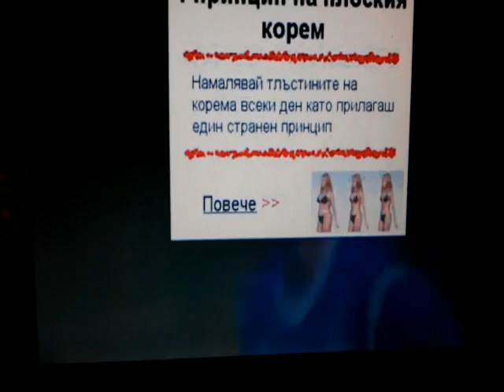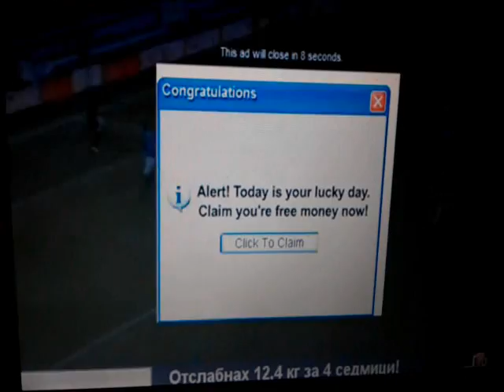Mervan Celik - Super-Mervan Rangers debut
Short hightlights from Mervan Celik Rangers debut against Hibernian